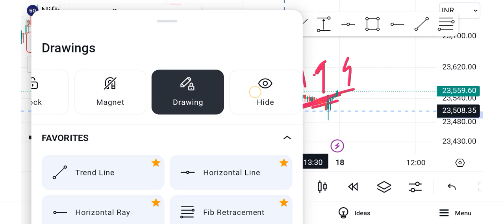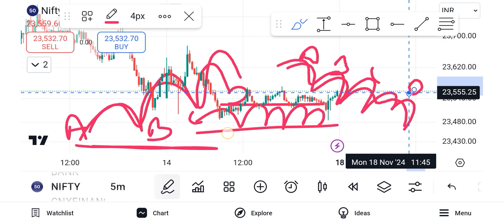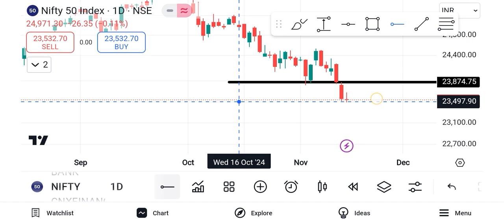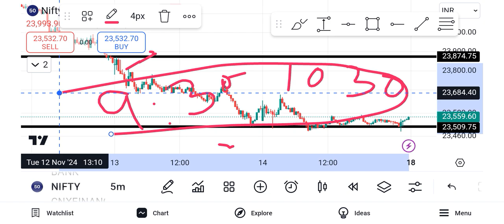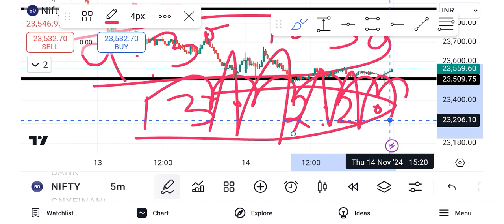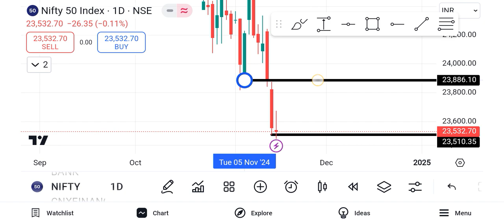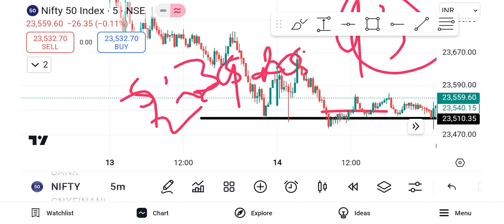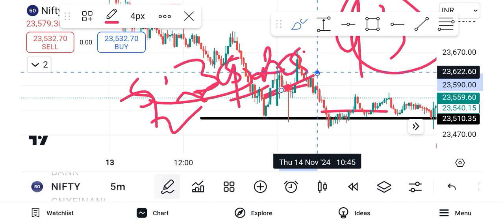Best Time Intraday Trading Bank Nifty And Nifty50 | Best Time Kounsa Hota Hai Trade Karne Ke Liye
Your Queries.
Bank Nifty Trading Strategy
Intraday Trading Strategy Nifty50
Option Trading Best Time Trading
Kounsa Time Par Trade Kare